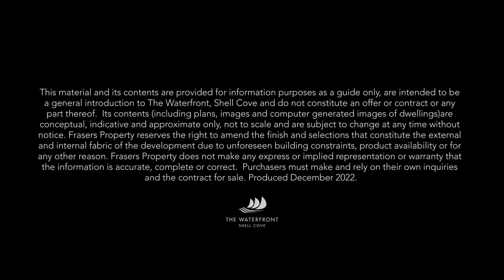The Waterfront, Shell Cove - Sales Update November 2022